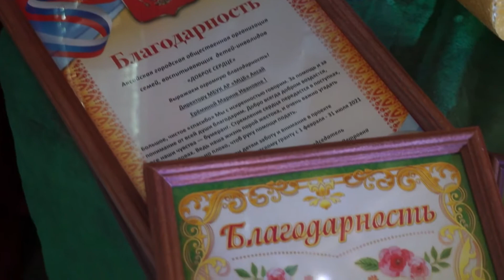Доброму сердцу 3-года!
Некоммерческая организация «Доброе сердце» три года объединяет аксайские семьи, которые воспитывают детей с ограниченными возможностями здоровья. Ее председатель Светлана Пустовая создала все условия для развития 56 мальчиков и девочек. Праздник в честь дня рождения любимого «Доброго сердца» дети ждали все лето, а в нужный день были готовы с раннего утра.